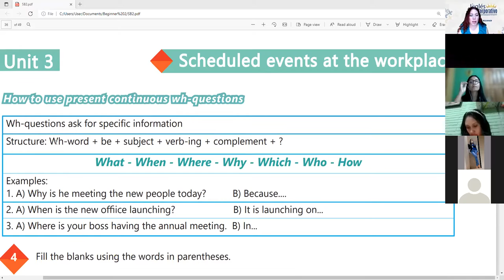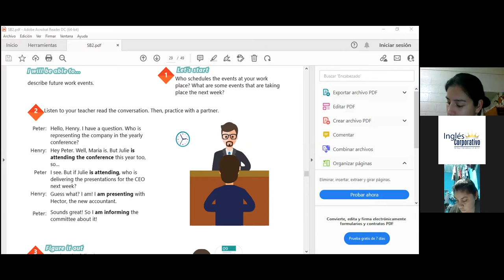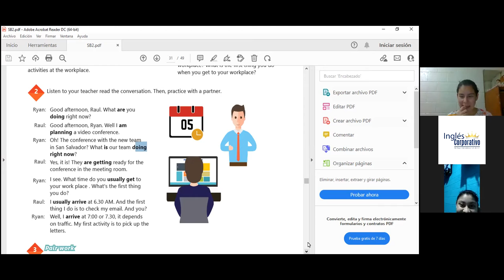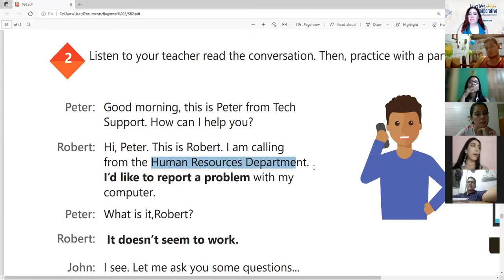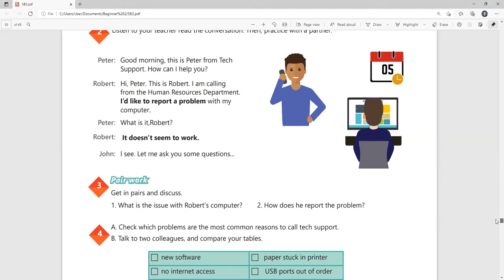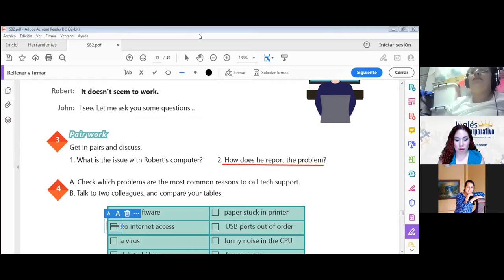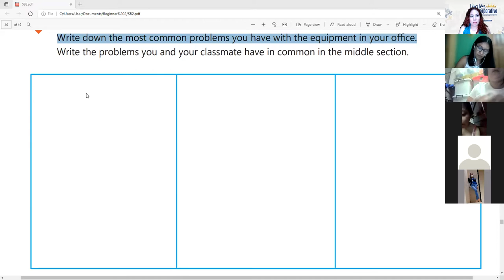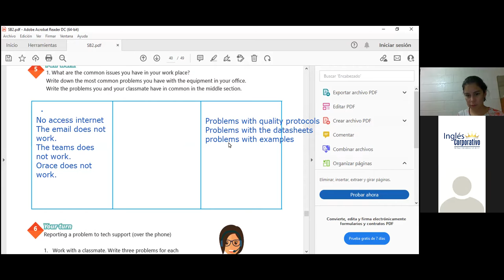Ingles Corporativo- Videoconferencia #17 How to use would like to